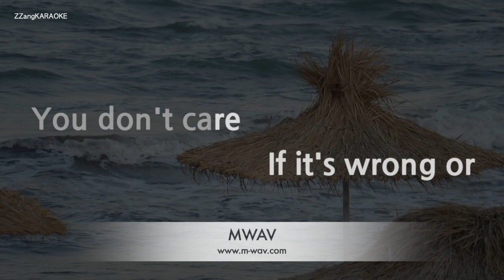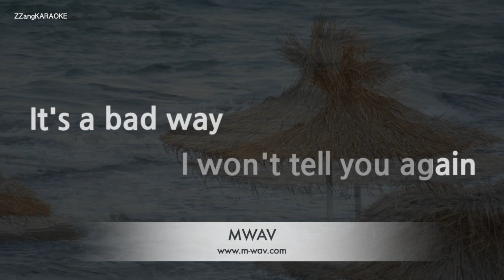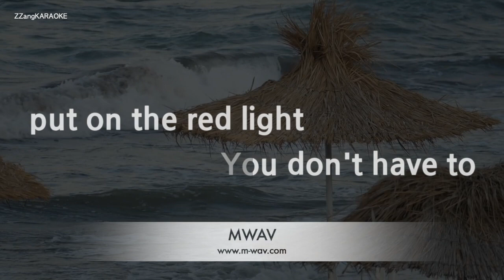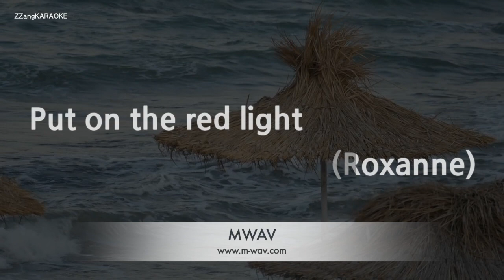The Police-Roxanne (Melody) [ZZang KARAOKE]